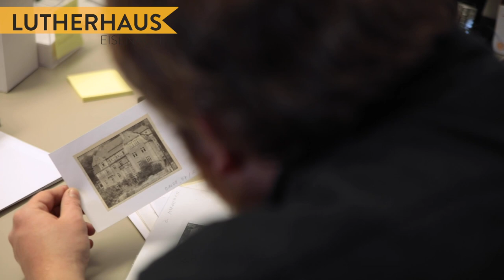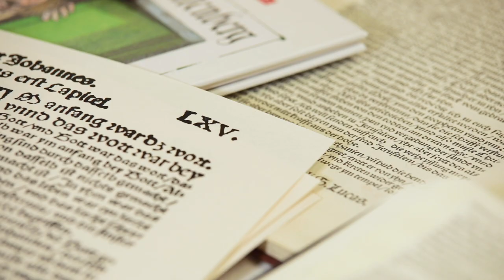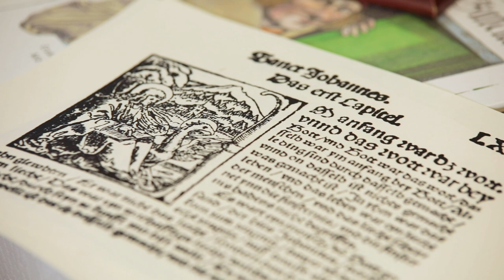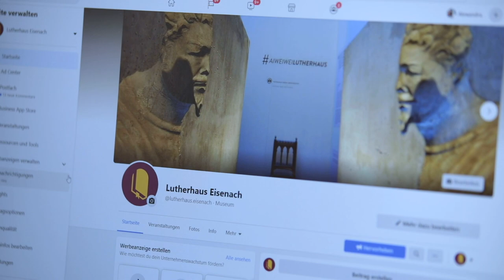Blicke hinter die Kulissen - Alexandra Husemeyer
Lutherhaus Eisenach – Blicke hinter die Kulissen

Folge 2: Museumspädagogik & Öffentlichkeitsarbeit

Was machen Menschen, die im Museum arbeiten, eigentlich den ganzen Tag? Wie entsteht überhaupt eine neue Ausstellung? Wer kümmert sich um das Wohlergehen der Objekte? Wie funktioniert die Öffentlichkeitsarbeit eines Museums? Was macht eine Museumspädagogin? Und wer betreut tagtäglich die Museumsgäste? Antworten auf all diese Fragen gibt das Lutherhaus Eisenach in seiner neuen Serie: Blicke hinter die Kulissen.

In der 2. Folge werden die Bereiche „Museumspädagogik & Öffentlichkeitsarbeit“ vorgestellt.

Impressum
Stiftung Lutherhaus Eisenach
Lutherplatz 8
99817 Eisenach